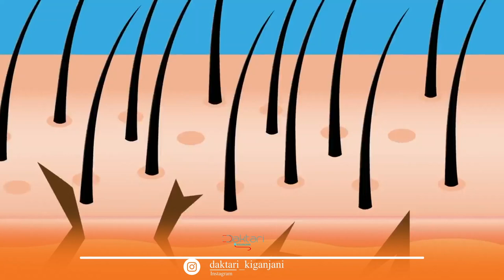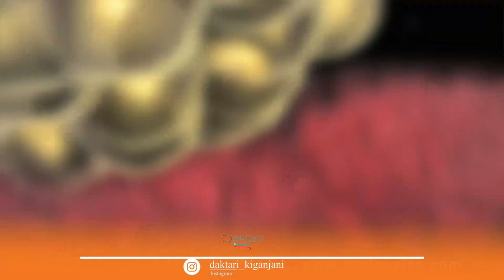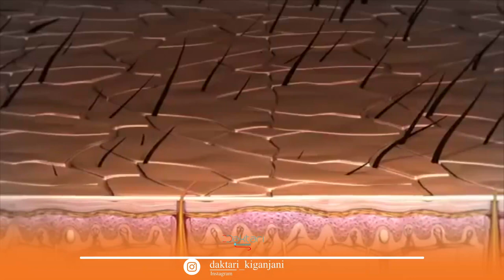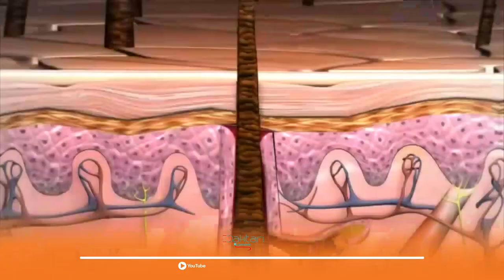Daktari Kiganjani: Kuna uhusiano gani kati ya mwanamke kuota ndevu na changamoto za uzazi?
Kama haijakutokea kwa mwana familia basi itakua umeona sehemu fulani. imekua ni kitu ambacho si cha kuficha na wengine kuwa na nadharia tofauti.

kuota ndevu kwa wanawake kuna zungumzika na kuna maelekezo kitabibu... ungana na daktari kiganjani akijadili mada hii kwa undani.

mawasiliano;
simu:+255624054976